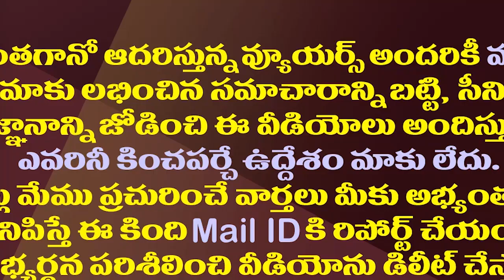టీడీపీలో సీనియర్లకు షాకేనా..చంద్రబాబు అంత ధైర్యం చేస్తారా?| Will Chandrababu Keep Seniors Aside?